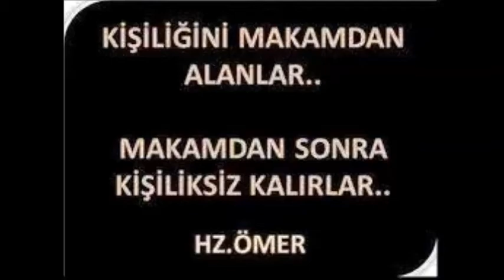CHOIE GEONG & PAK GEONG or PAK SAO (JKD-751)